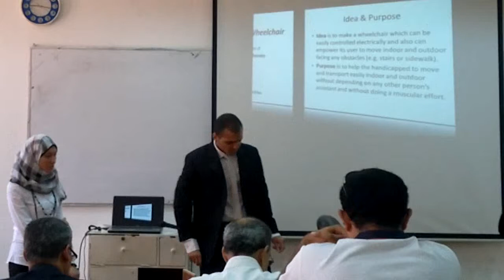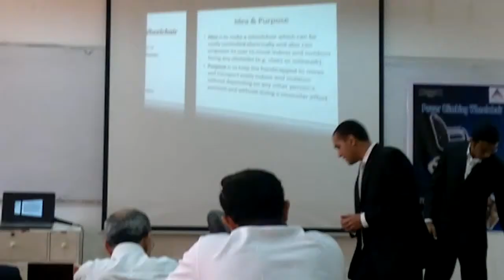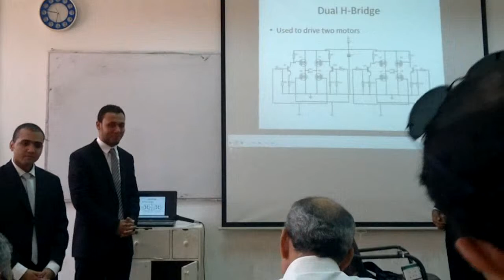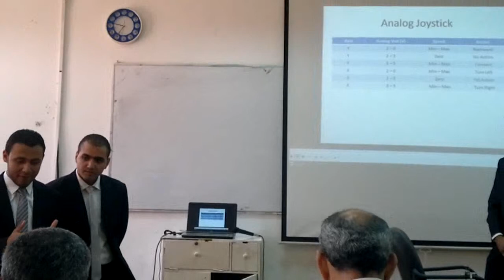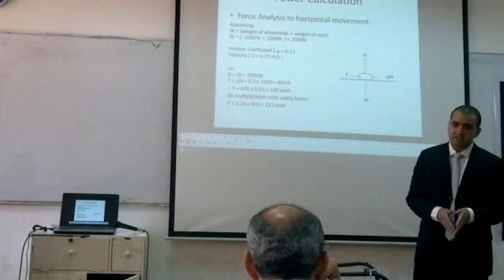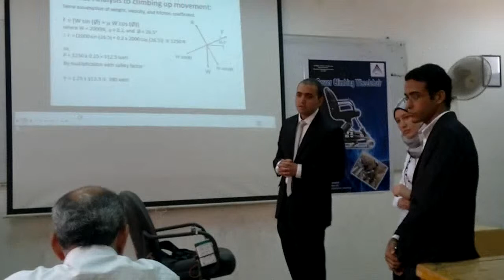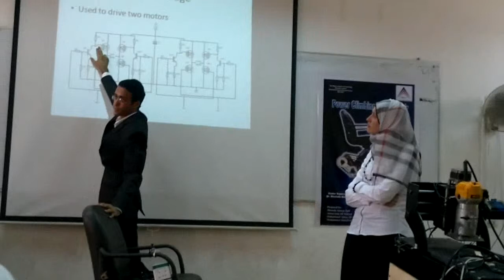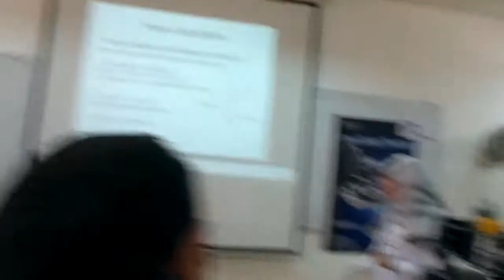Power Climbing Wheelchair - Graduation Project Debate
Debate of our Graduation Project "Power Climbing Wheelchair" at the Higher Institute for Engineering, Biomedical and Systems Department for the year 2011/2012